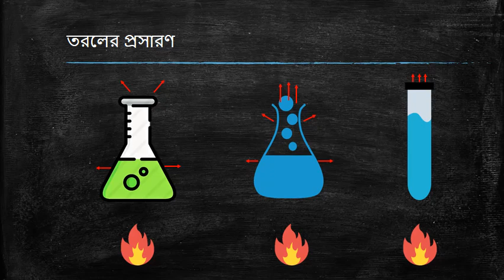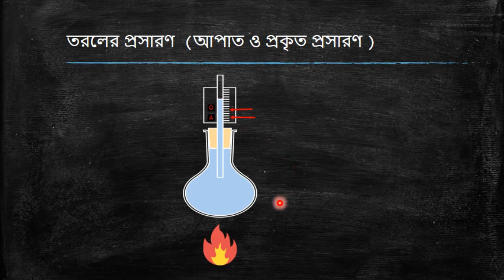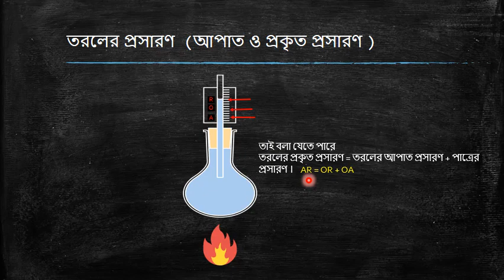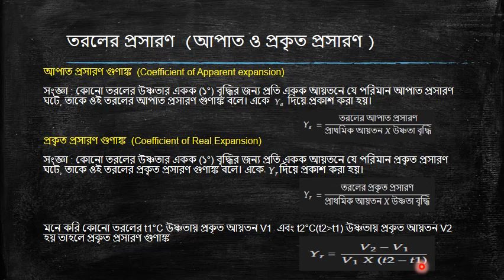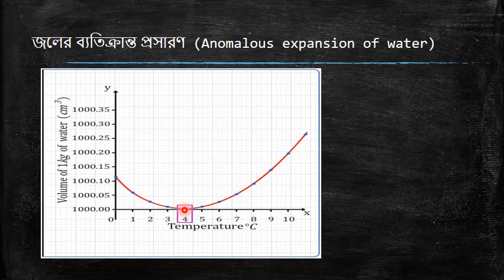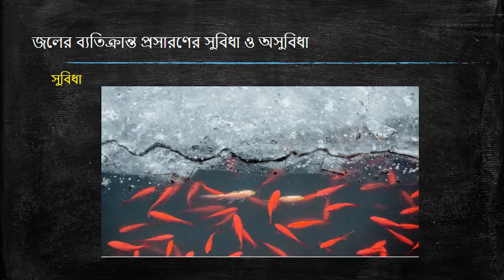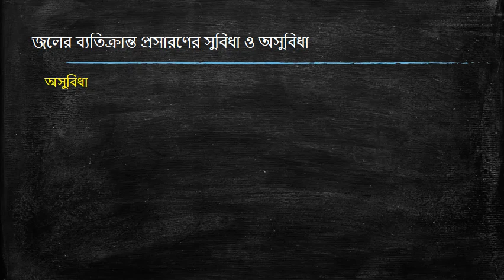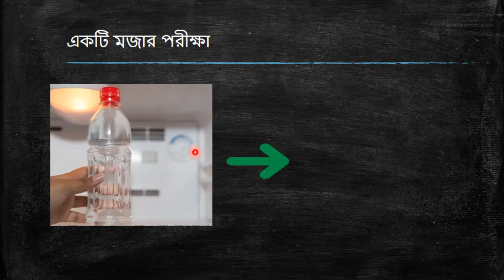Class X (WBBSE) : Physical Science : তরলের প্রসারণ ( Expansion Of Liquid)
ভৌতবিজ্ঞান দশম শ্রেণী--

দ্বিতীয় পর্যায়ক্রমিক  মূল্যায়ণ

ভাবমূল / উপভাবমূল --- তাপের ঘটনাসমূহ

তরলের প্রসারণ ( Expansion Of Liquid)

In this Video I have explained the Expansion of Liquid and related Topics with exciting Animations and experimental methodology.
The Goal Is to explain the students about the topic with simple examples and language so that they can have a good Concept on this topic.

Please Go through the video and Write in Comment section for any question related to this topic...